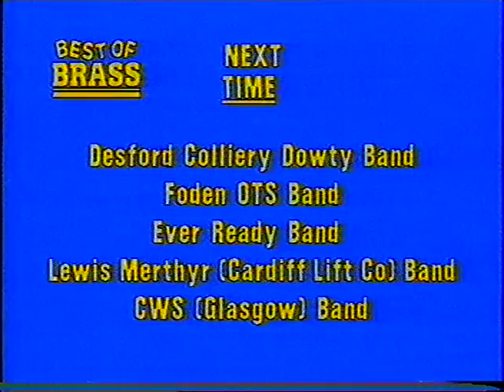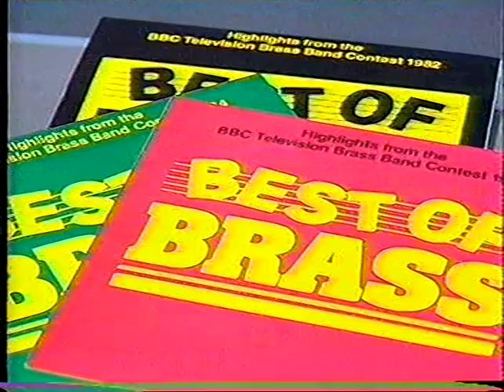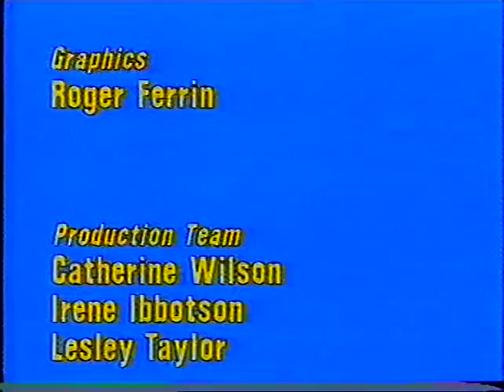Best of Brass